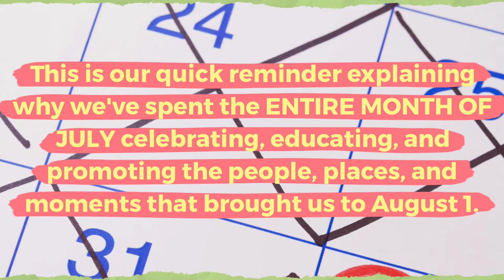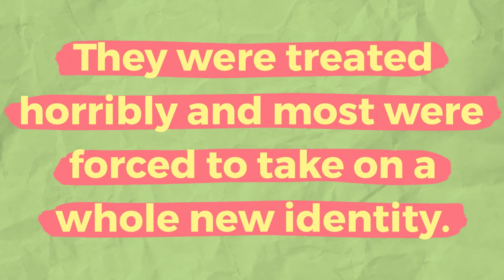DBDLI Emancipation Day Countdown Day 6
We're in the final week of our countdown to Emancipation Day! To kick off this week, we've hit REWIND, and are going back to the day where it all began. Find out why we started this campaign and the significance of August 1.